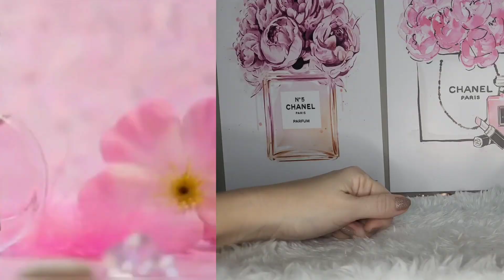PERFUMES PARA QUEM QUER CHAMAR ATENÇÃO 😏